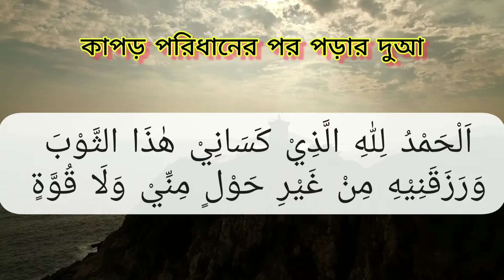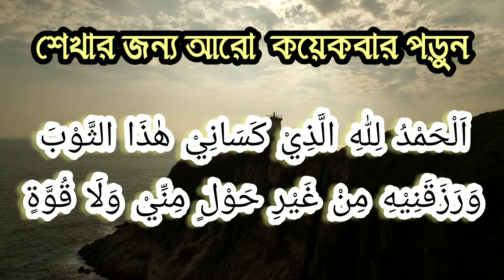কাপড় পরিধানের দো‘আ, দোআ ও যিকির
আসুন! দুআ শিখি এবং নিয়মিত আমল করি।